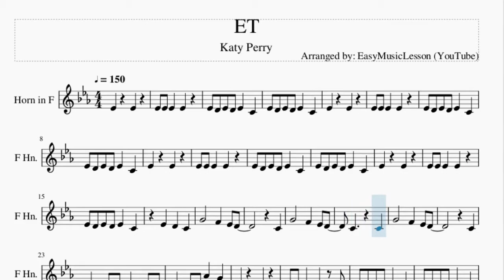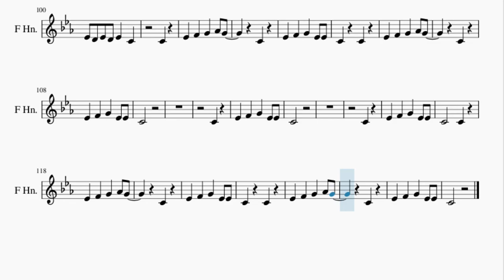Horn Sheet Music: How to play ET by Katy Perry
Here is a sheet music/tab video on the song ET by Katy Perry on the horn. A horn sheet music arrangement which is transposed to notes that are easily played by horn, for the song ET by Katy Perry.

EasyMusicLesson2 teaches you to play the your favorite instrument, through well-arranged sheet music so that you too can learn how to play ET by Katy Perry on the horn as fast as you can. A horn sheet music with backing tracks to help your play the song better.

Chords of Horn arrangement:
Db Maj   Eb Maj   Bb Min   Bb Min   Db Maj   Eb Maj   Bb Min
C Maj   Db Maj   Eb Maj   F Min   Ab Maj   Db Maj   Eb Maj
Eb Maj   F Min   Ab Maj   Ab Maj   Ab Maj   Ab Maj   Ab Maj
Ab Maj   Ab Maj   Ab Maj   Ab Maj   Ab Maj   Ab Maj   Db Maj
Eb Maj   Bb Min   Bb Min   Db Maj   Eb Maj   Bb Min   C Maj
Ab Maj   Db Maj   Eb Maj   F Min   Ab Maj   Db Maj   Eb Maj
F Min   Ab Maj   Bb Min   Db Maj   F Min   Eb Maj   Bb Min
Db Maj   F Min   Eb Maj   C Maj   Db Maj   Eb Maj   F Min   Ab Maj
Eb Maj   F Min   Ab Maj   Db Maj   Eb Maj

C4
G4   F4 Eb4 D4
C4   C4
C4
C4 C4 C4 C4 C4 C4
C4 C4 C4 Ab4 G4
Eb4 Eb4
Eb4 Eb4 Eb4 Eb4 D4
Eb4 D4 Eb4 D4 Eb4 C4
Eb4 Eb4
Eb4 Eb4 Eb4 Eb4
C4
Eb4 F4 G4 Ab4 G4
C4
Eb4 F4 G4 Eb4 Eb4
C4 C4
C4
C4
Eb4 Eb4
Eb4 Eb4
G3 Eb4 Eb4
C4
C4   C4
C4
Eb4 Eb4
Eb4 Eb4
C4
C4
C4 C4
C4
C4   Ab4 Ab4 Ab4
G4
G4 F4 Eb4 Bb3 Eb4 F4
C4 Ab4 Ab4
Ab4 G4 G4 G4 F4
Ab4 Ab4
G4     G4
G4 F4 Eb4 Bb3 Eb4 D4
C4 Bb3
Ab4   G4
Eb4 Eb4
Eb4 Eb4
C4
C4
C4 C4
C4
C4
C4
C4
C4
C4   C4
C4
C4 C4
C4
C4